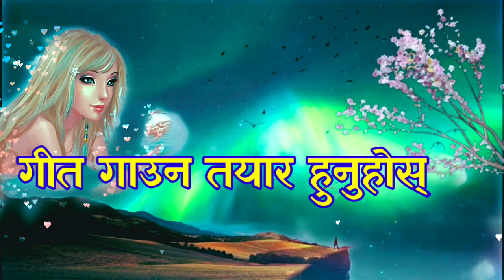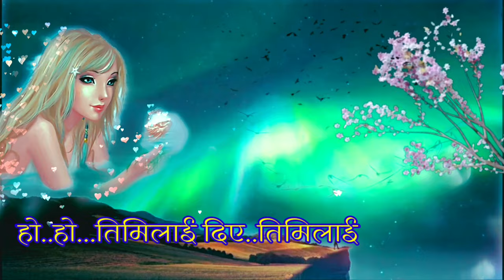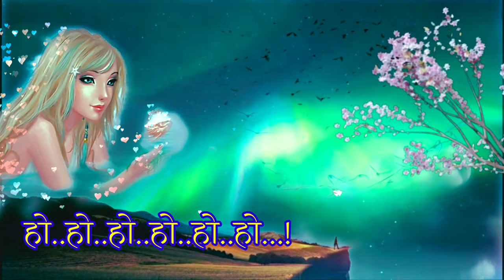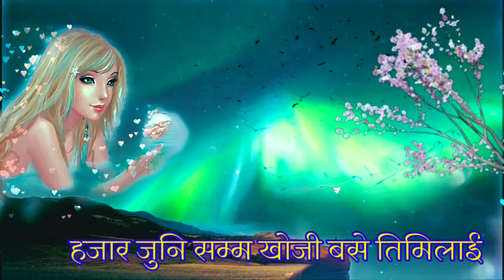Hajar Juni Samma Khoji Base Original Lyrics Clear Karaoke Udaya Sotang By Krishna Jabegu Limbu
Song:- Hajar Juni Samma
Original Lyrics Clear Karaoke
Lyrics:-Pawan Changing
Singer:- Udaya Sotang
Album:- Upama
Audio Label:- Taal Music
Karaoke Lyrics Edit By Krishna Jabegu Limbu